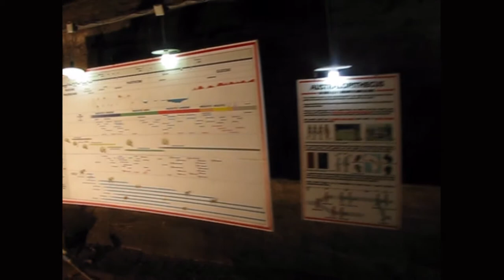DIORAMA - Neanderthal Park - 2020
DIY NEANDERTHAL MOOD
Se non puoi andare al museo a vedere l'Uomo di Neandertal, fatti un Homo neanderthalensis a casa!!!
Un progetto per risolvere un problema di affollamento dentro una grotta in puglia: 11 manichini per realizzare un percorso all'aperto in un parco archeologico e mantenere il distanziamentosociale. Tutto quasi a COSTO ZERO!

If you can't go to the museum to see the Neanderthal Man, make yourself a Homo neanderthalensis at home!!!
A project to solve a problem of crowding inside a cave in Apulia: 11 mannequins to create an outdoor turisticroute in an archaeologicalpark and maintain socialdistancing. A project almost with NO COST!

Soundtrack:
Hotlegs - Neanderthal Man